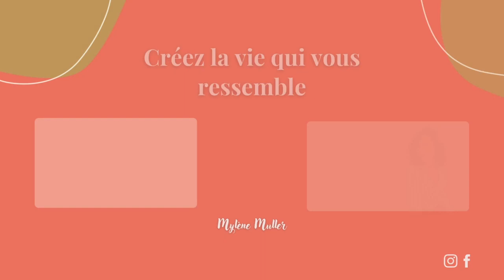ANNONCE : mon NOUVEAU défi 2024 [j’ai BESOIN de vous !]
Dans cette vidéo plus personnelle, je vous raconte mon nouveau défi pour cette année 2024.
Je vous explique comment je vois les choses, dans quel contexte ça vient, les critiques que je reçois déjà, et comment j’y réponds.
Je vous propose de participer à cette nouvelle aventure.

Et surtout, je vous dis un grand merci d’être là si nombreuses depuis le début et de continuer à cheminer à mes côtés ! 🙏🙏

Chères âmes en chemin qui regardez mes vidéos, merci pour vos retours chaleureux, et vos questions, de plus en plus nombreuses.
Je ne suis plus en mesure de répondre à tout le monde, mais que je lis tous vos messages, et vous porte dans mon ❤️.

✨DÉCOUVREZ MES RESSOURCES POUR UNE VIE UNIQUE PASSIONNANTE INSPIRANTE  ✨

Ma formation – conférence offerte « Comment créer la vie qui me ressemble en 8 étapes »